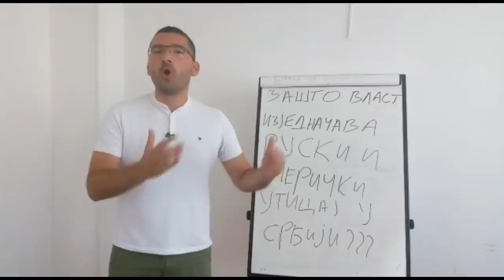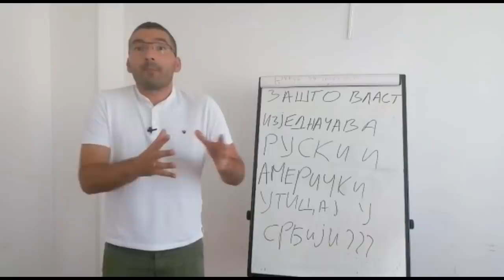Parović - važno saopštenje: Sprema se veliki udar na Rusiju u Srbiji!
„Kao završni čin pre planiranog „kompromisnog rešenja za Kosovo“ planira se frontalni napad na ruske političke pozicije u Srbiji, a sve u sklopu NATO kampanje na Balkanu kojoj je cilj da se potpuno ukloni ruski geopolitički interes i uticaj u regionu. Imajući u vidu veliku popularnost Rusije u srpskom narodu izabran je „meki trbuh“,   pa će tako biti pokrenuta ozbiljna negativna kampanja o poslovanju Naftne industrije Srbije sa ciljem da se preko toga pokaže navodni negativan politički uticaj koji Rusija ima u Srbiji”, u video saopštenju, u ime Narodnog slobodarskog pokreta, kaže lider te stranke, Miroslav Parović, a zatim dodaje:

„U ovom momentu već se rade naručene, lažne analize poslovanja NIS-a i uticaja poslovanja ove kompanije na ukupnu privredu i ekonomiju Srbije. Plan je da se sa tako isfabrikovanim podacima izađe u javnost u narednom periodu i da se otvori pitanje političke korupcije, pljačke naroda, pljačke srpskih resursa i td. U celu priču biće uklopljena i negativna kampanja o gasovdu koji se gradi kroz Srbiju, a koji će biti deo tzv. „Turskog toka“. U čitavom scenariju nisu isključena i hapšenja određenih srpskih i ruskih državljana pod optužnicom za nesavesno poslovanje NIS-a, a sve sa ciljem da se u narodu pojača utisak „malignog uticaja Rusije“, a pred strancima napravi slika obračuna sa ruskim remetilačkim faktorom. Dakle, za razliku od Bugarske koja je po NATO naredbi NVO aktivistu Nikolaja Malinova optužila za špijunažu u korist Rusije ili Crne Gore koja je srpske političke lidere osudila za izmišljeni državni udar iza kojeg je navodno stajala Rusija, u Srbiji planiraju da Ruse optuže ua pljačku i korupciju jer je procenjeno da će građani na to najburnije reagovati.

Mi Slobodari takođe nismo prezadovoljni poslovanjem NIS-a jer smatramo da ima prostora za mnogo bolje funkcionisanje kompanije, a pogotovo da ima prostora za veći pozitivan društveni uticaj koji bi Gasprom kao svetski gigant morao imati u Srbiji. Međutim, mi nismo politički i ljudski naivni pa da ne shvatamo da će cela „afera NIS“ imati za cilj samo i isključivo umanjenje političkog uticaja Rusije kako bi se izdejstvovalo lakše potpisivanje tzv. „kompromisnog sporazuma sa Albancima“.

Iz tog razloga unapred upozoravmo kako javnost u Srbiji, tako i one koji se spremaju na udar. Naučena je istorijska lekcija iz 1948. kada su vojnici Crvene armije od oslobodilca preko noći postali „silovatelji“ srpskih žena i ćerki, tako da  nove igre tog tipa neće tako lako proći.”